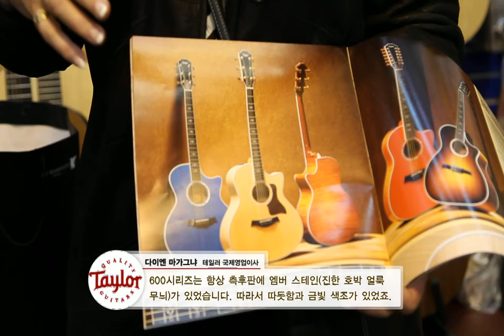Taylor with Countess